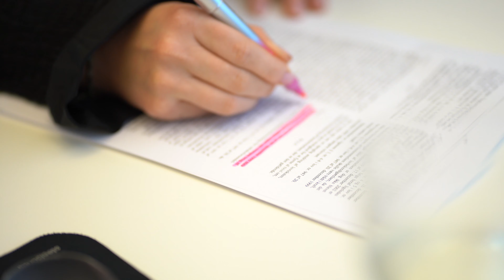Grant Thornton Sundhed